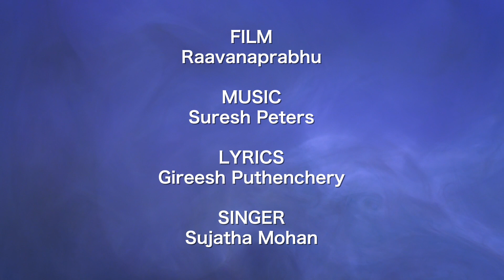Aattoram Azhakoram | Lyrical Video | Ravanaprabhu | Mohanlal | Sujatha Mohan | Suresh Peters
Film: Ravanaprabhu
Singer: Sujatha Mohan
Lyric : Gireesh Puthenchery
Audio: East Coast Audio Entertainments

♪ Ravanaprabhu Movie Full Songs Available on ♪

Set " Attoram Azhakoram "song as your callertune